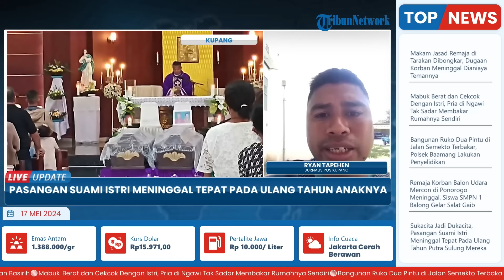Kisah Pilu Pasangan Suami Istri Meninggal Tepat saat Ulang Tahun Putra Sulung, Tinggalkan 3 Anak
Laporan wartawan Pos Kupang, Ryan Tapehen
TRIBUN-VIDEO.COM-Suasana dukacita menyelimuti keluarga dari pasangan suami istri Yustinus Ama Koli dan Evalia Gaso yang beberapa hari lalu meninggal bersamaan dalam kurun waktu 10 jam.

Keduanya yang meninggal di rumah sakit Leona Kupang ini meninggalkan tiga orang anak yang saat ini kehilangan harapan.(*)
VP: Latif